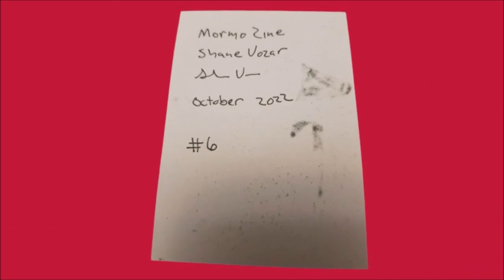Nude Figure Drawing Art Cards